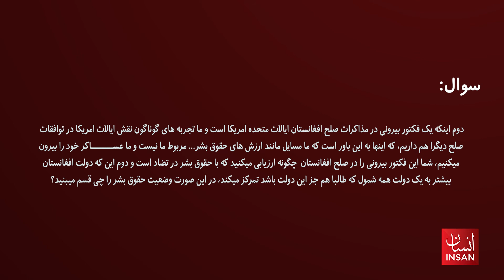Insan talk | The fate of human rights in Afghanistan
په افغانستان کې بشر حقونو سرنوشت
وروسته له طالبانو او وروسته له طالبانو سره تر مذاکراتو د بشر حقونو ارزونه
د بشر حقونو د نړیوالې ورځې په مناسبت د پورتنۍ موضوع په اړه په «انسان» کې ځانګړی بحث چې بشپړه ویډیو به یې ژر خپره شي.
د دې بحث ویناوال، ښاغلی محمد ایوب یوسفزی، د بشر حقونو د خپلواک کمېسیون کمېشنر او ښاغلی رامین انوري، د بشر حقونو متخصص او د برېتانیا له یارک پوهنتون څخه د بشر حقونو فوق لېسانس